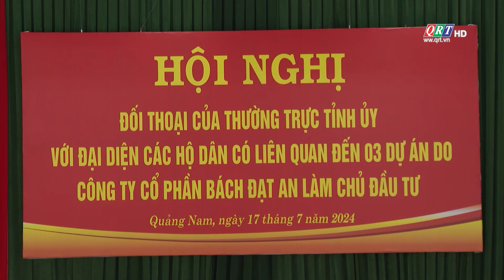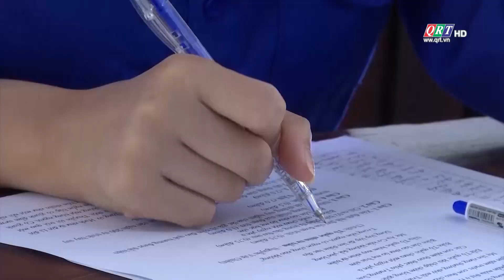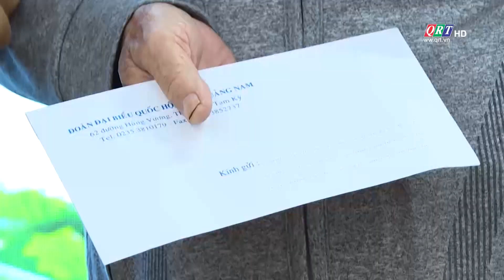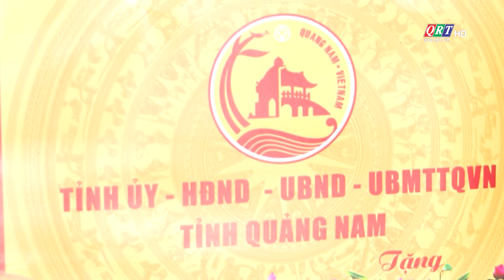Đoàn Đại biểu Quốc hội tỉnh Quảng Nam với cử tri | 03-08-2024 | QRT